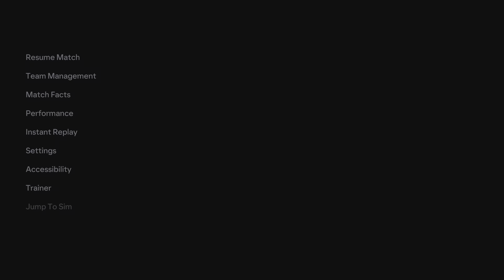Tottenham Hotspur VS Ipswich EA SPORTS FC 24